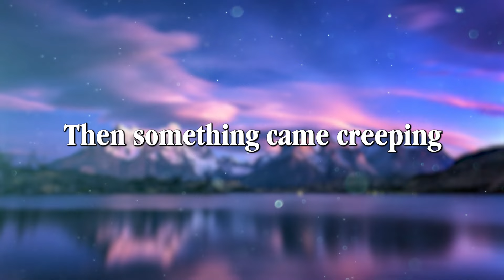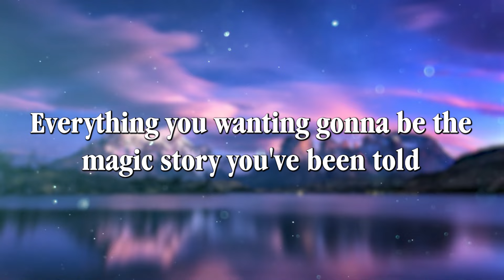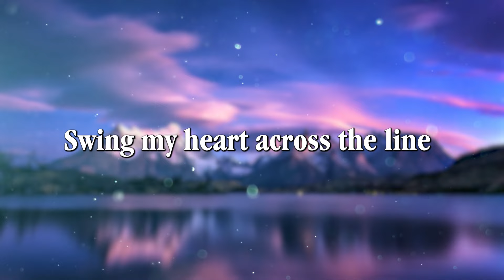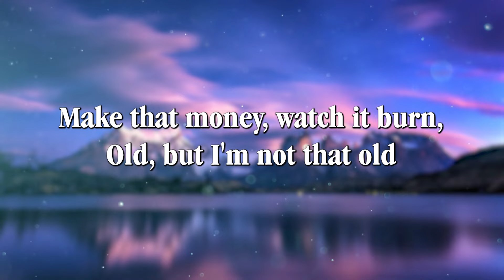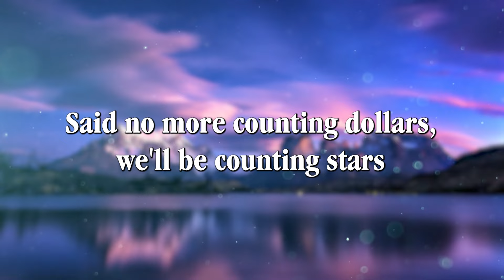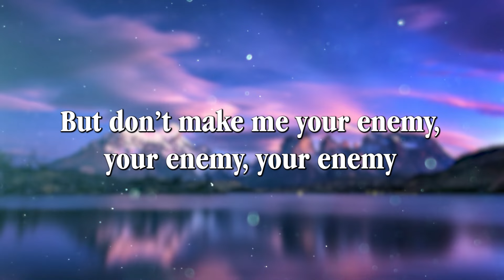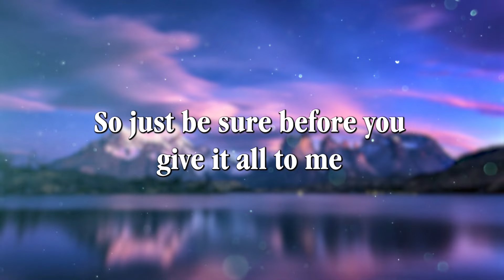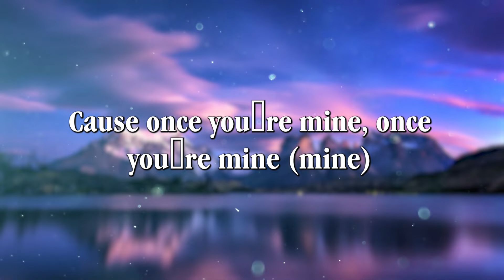Lily - Alan Walker (Lyrics) ft. K-391 | Selena Gomez, Marshmello, David Guetta,... (Mix Lyrics)